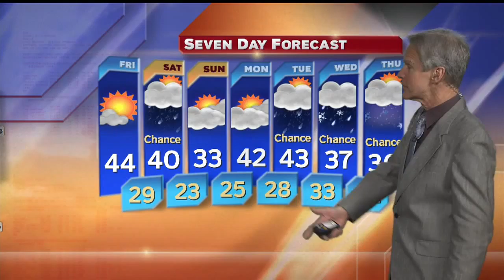Partly sunny this morning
More sun this afternoon